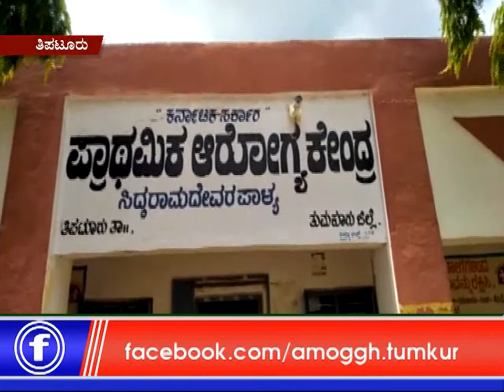29: 06: 2019: Amoggh News